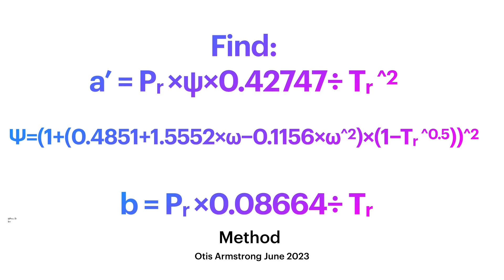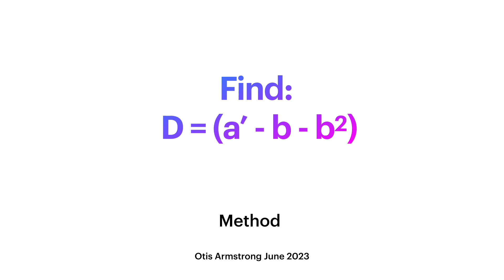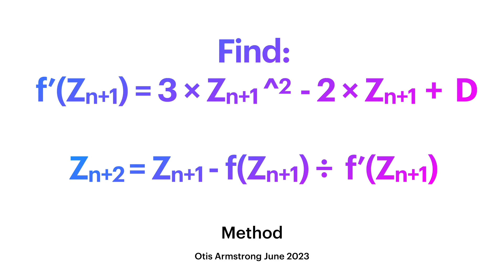Calculate Z by Soave Redlich Kwong Method in iOS Numbers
Here are steps and equations to determine Z by SRK given Accentric Factor, Pr and Tr
Pdf is here